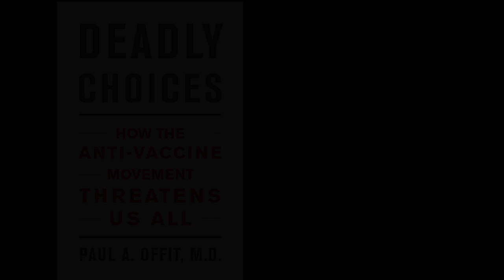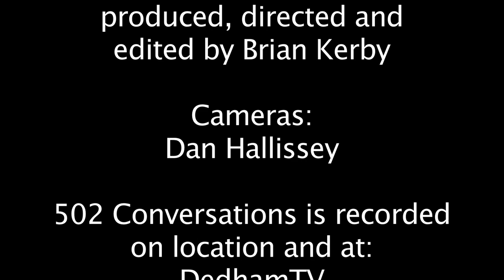502 Conversations with Dr. Paul Offit, M.D.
Brian Kerby Q&A's with Dr. Paul Offit. Dr. Offit is a pediatrician specializing in infectious diseases and an expert on vaccines, immunology, and virology. He is the co-inventor of a rotavirus vaccine that has been credited with saving hundreds of lives every day.